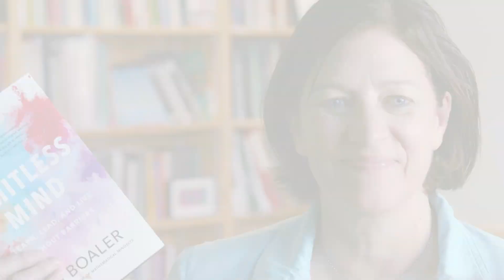Jo Boaler's LIMITLESS MIND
Stanford University professor, bestselling author, and acclaimed educator Jo Boaler reveals the six keys to unlocking our learning potential. Not only can anyone at any age learn anything, but the act of learning itself fundamentally changes who we are and what we are capable of achieving.